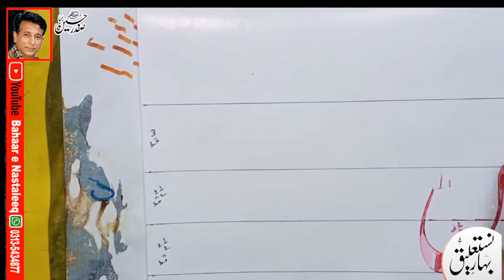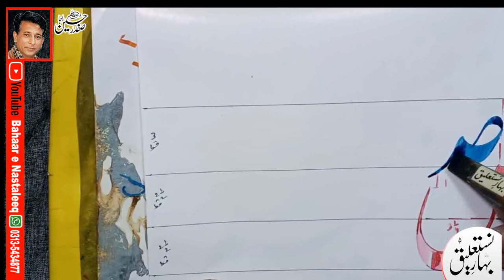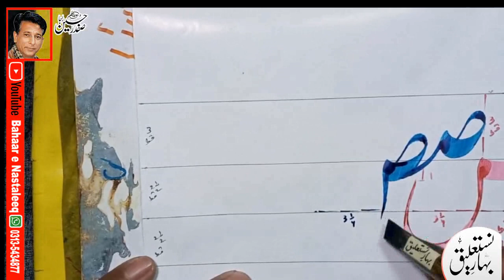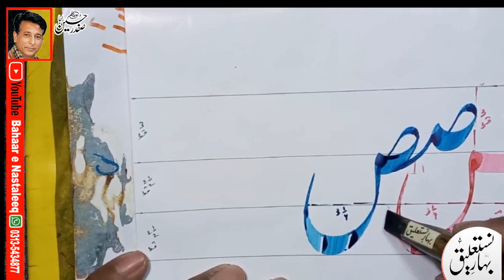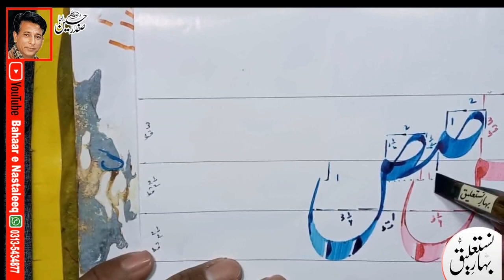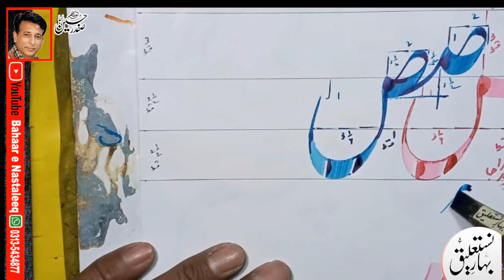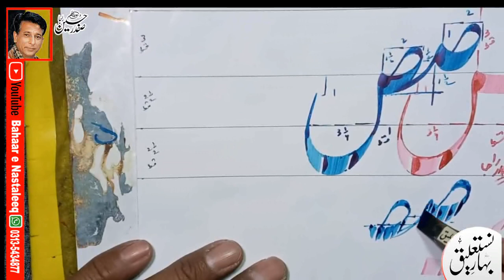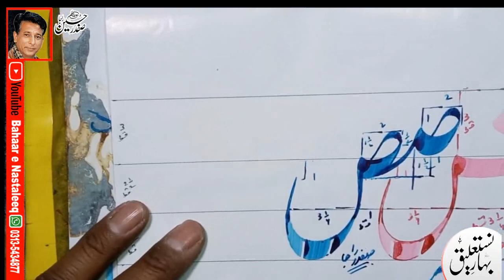How To Wrtie Swad Swad In Lahori Nastaleeq By Safdar Raja Arif ul Qalam Talmeez Khalid Javed Yousfi.